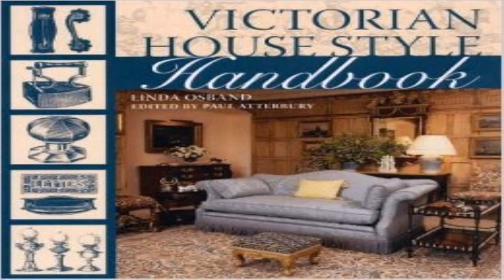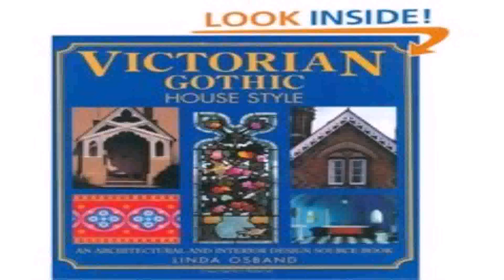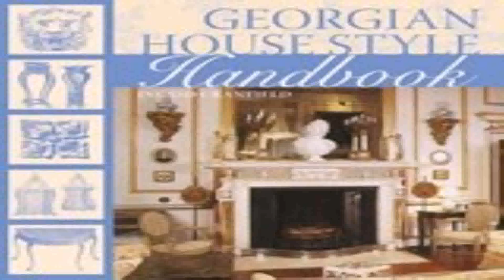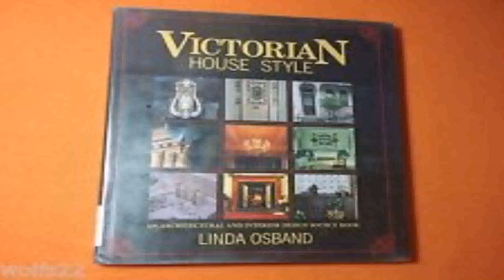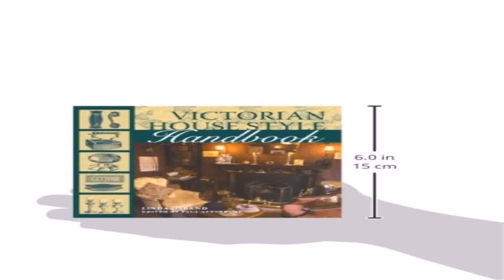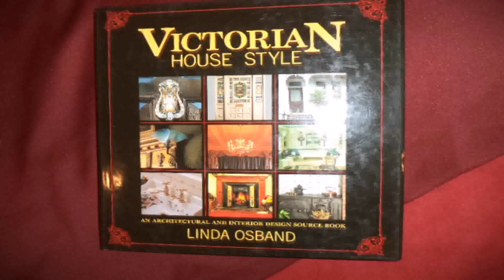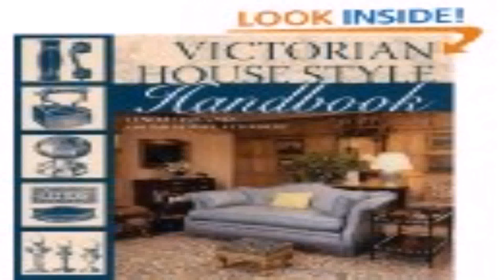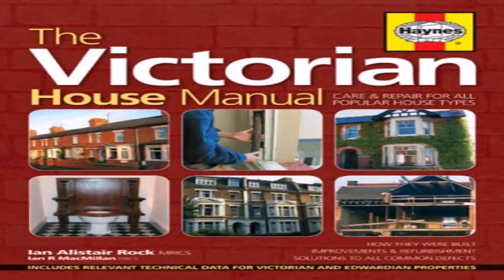Victorian House Style By Linda Osband (see description) (see description)